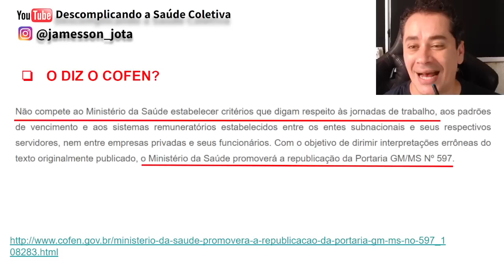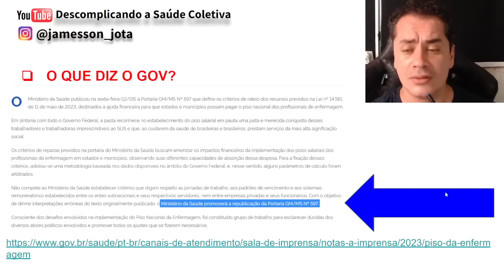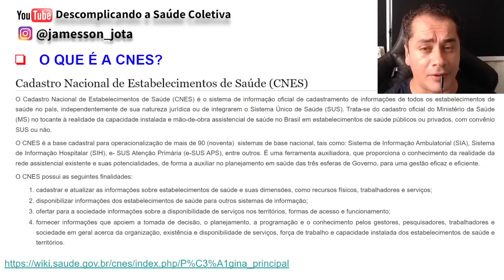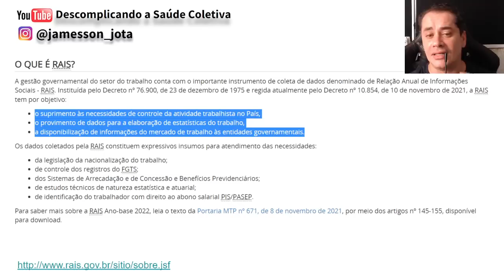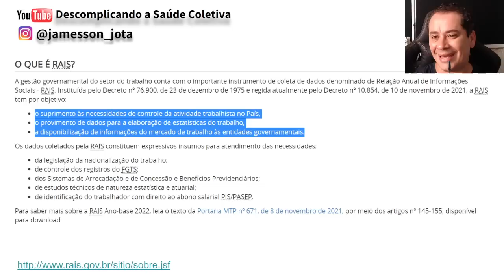NOVIDADES e APRENDIZAGENS sobre a Portaria 597!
Simmm Temos novidades!
O que diz o COFEN?
O que diz o MINISTÉRIO DA SAÚDE?